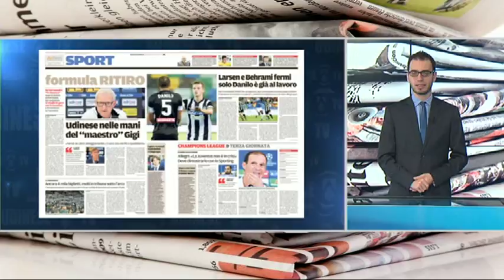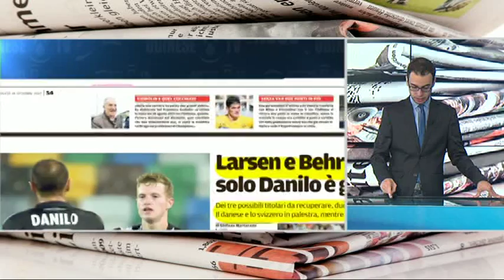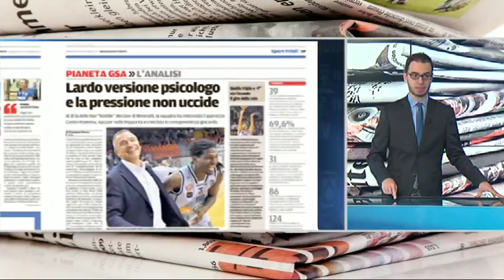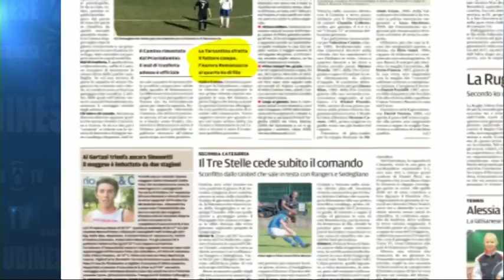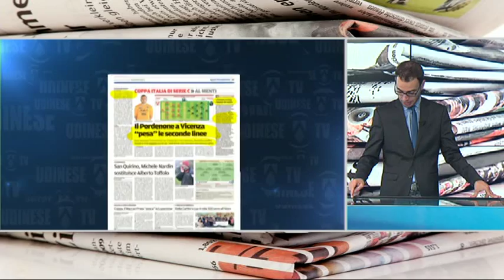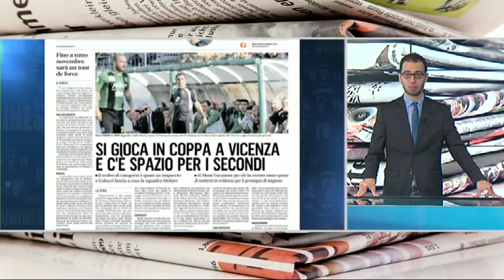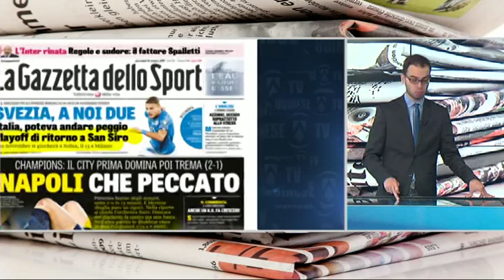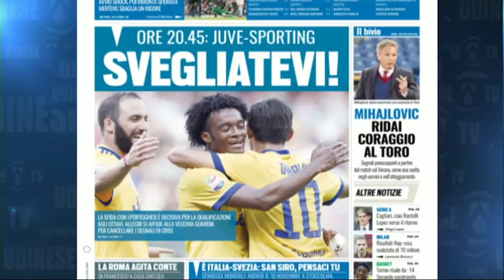18 OTTOBRE 2017 RASSEGNA SPORT